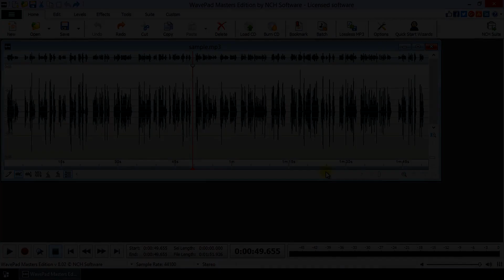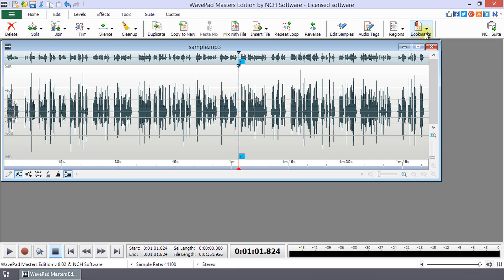05 WavePad, Come impostare marcatori di traccia (segnalibri)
Come impostare Marcatori di traccia in Wavepad.
In WavePad un marker è chiamato Segnalibro.
Per aggiungere un segnalibro alla posizione corrente del cursore,
premi Ctrl + b.
Inserisci un nome e fai clic su OK.
Per tornare alla posizione del segnalibro,
premi Ctrl + Maiusc + b per aprire l'elenco dei segnalibri.
Fai clic con il tasto destro sul segnalibro e seleziona Vai a segnalibro.
Continua a guardare questo tutorial per maggiori dettagli sull'utilizzo dei segnalibri in WavePad.
Utilizza a segnalibro per tornare facilmente in una posizione particolare.
Per aggiungere un segnalibro
vai al punto del file che vuoi contrassegnare.
Quindi
fai clic sul pulsante dei segnalibri sulla scheda home
o utilizza la scorciatoia di tasti Ctrl + b.
Nella finestra di dialogo che si apre
digita un nome per il segnalibro o usa l'impostazione predefinita e fai clic su OK.
Vedrai apparire un numero sulla forma d'onda
che indica la posizione del segnalibro.
Quando aggiungi un nuovo segnalibro, l'elenco dei segnalibri si aprirà
visualizzando tutti i tuoi segnalibri e dettagli su ognuno di essi.
Puoi chiuderlo cliccando il pulsante di chiusura nell'angolo in alto a destra.
Per riaprire l'elenco dei segnalibri
vai alla scheda Modifica e seleziona Apri l'elenco dei segnalibri
dal menu a discesa del pulsante Segnalibri
o utilizza la scorciatoia Ctrl + Maiusc + b.
Per eliminare un segnalibro
fai clic destro su di esso nell'elenco dei segnalibri e seleziona elimina.
Puoi creare più file usando i tuoi segnalibri e punti di divisione selezionando Dividi
ai segnalibri dal pulsante Dividi nella scheda di Modifica.
Per ulteriori tutorial sul WavePad,
visita l'indirizzo
mostrato
sullo schermo.
tu